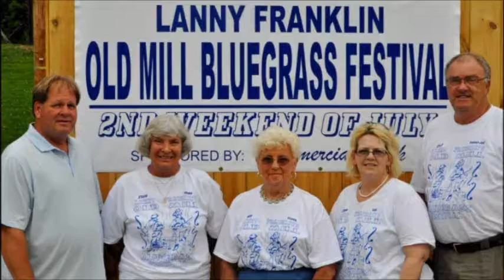Wendy Miller & Country Grass Sad Songs And Waltzes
for more about this band and many other live bluegrass music shows and events